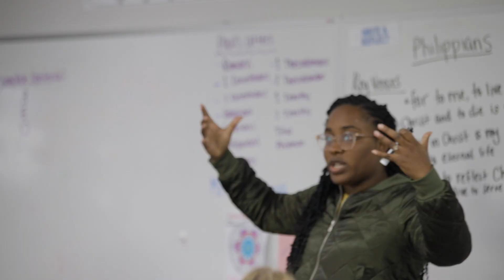Join Rancho Christian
Open House & Campus Preview Night is coming! Make sure you save the date for Thursday, March 21. Both current and future Rancho families are invited out to see what our amazing students have been up to, meet with staff & faculty, and get a feel for what it’s like to be a part of the Rancho Family!